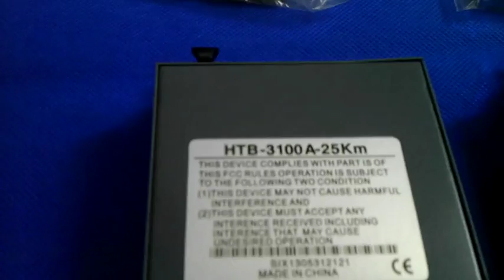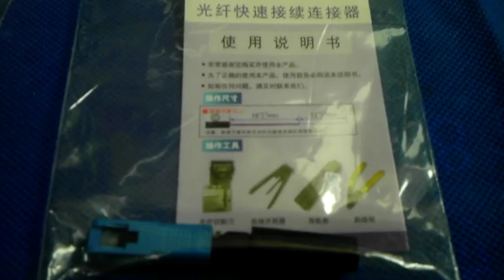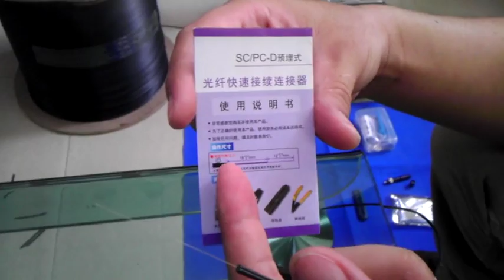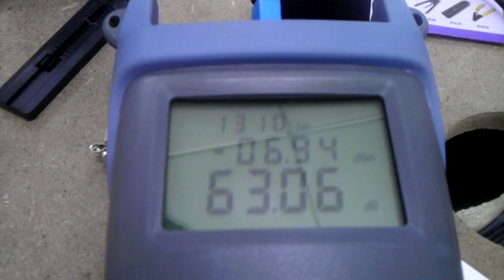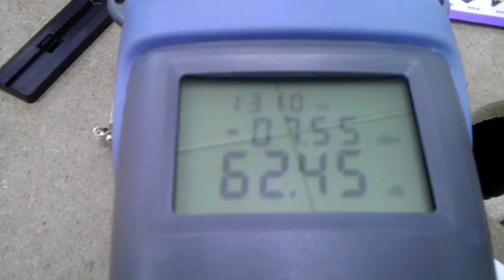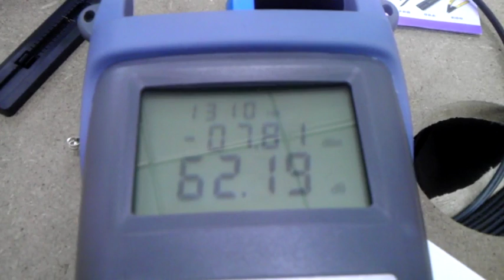Energy saving cold connection tutorial